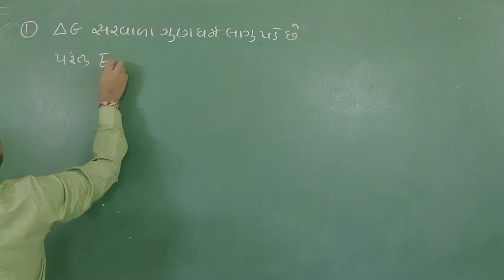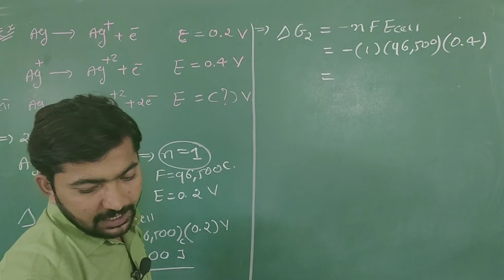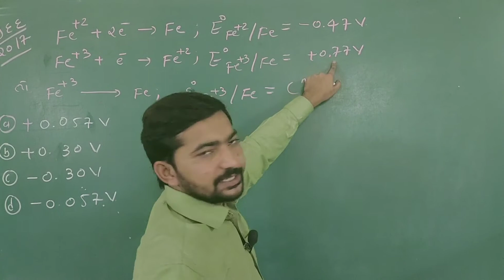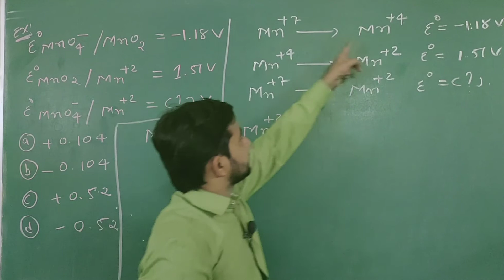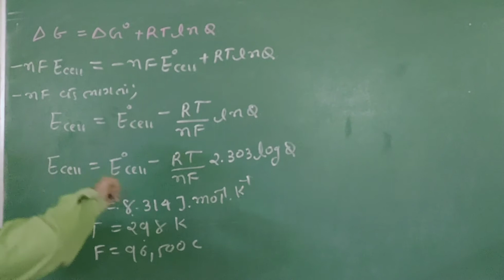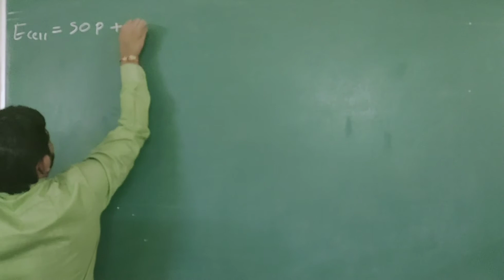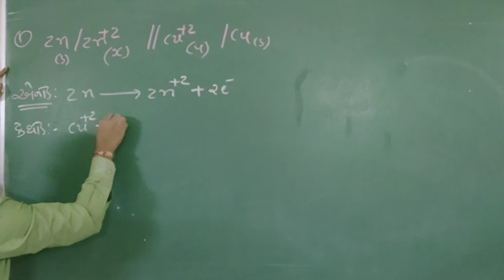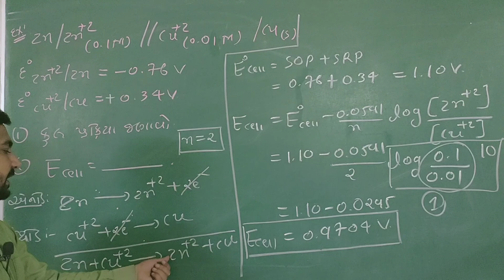વિદ્યુત રસાયણ /LECTURE 5/NERNEST EQUATION AND ITS EXAMPLE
ELECTRO CHEMISTRY
NERNEST EQUATION